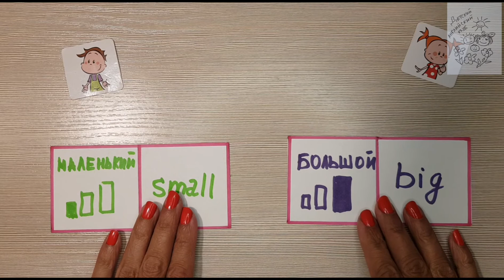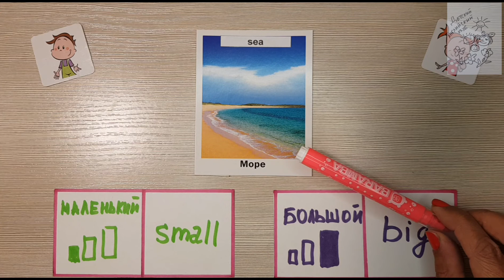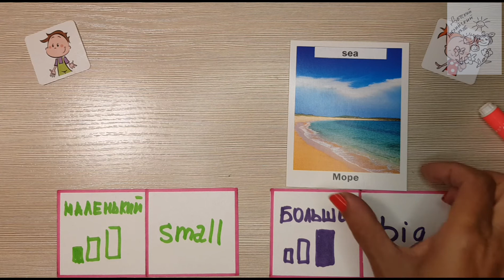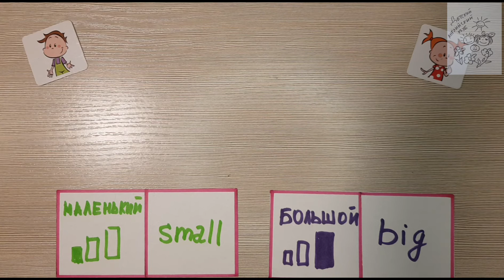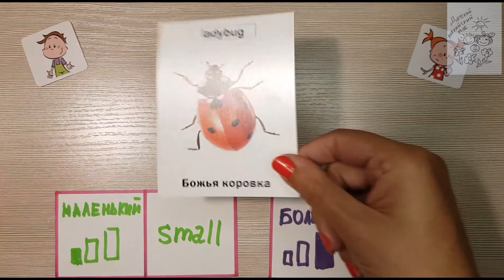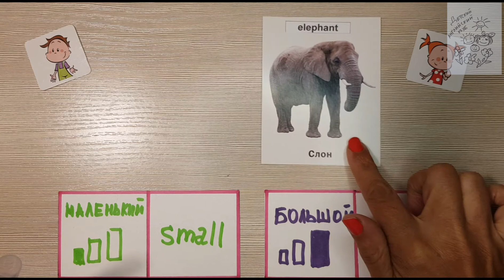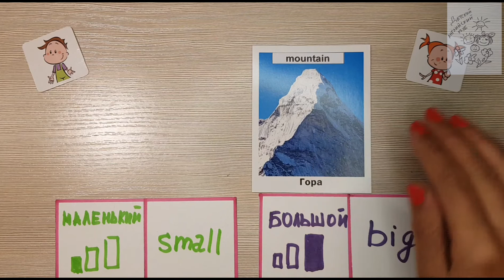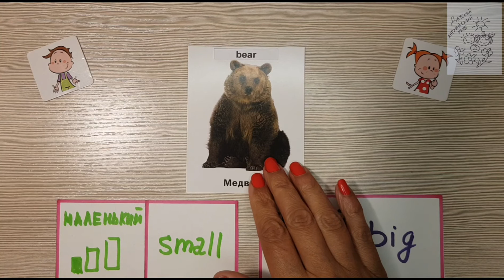Улыбка по-английски 100 Большое или Маленькое? Big or Small?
Игровой_английский_для_детей вместе с нашими любимыми героями Сьюзи и Ником 👦👧.
Сегодня мы со Сьюзи и Ником будем разбирать, что большое, а что маленькое.
Алгоритм игры:

Появляется карточка с Предметом.

Спрашиваем – Что это? – What is it?

Определяем какой Предмет – Большой (Big) или Маленький (Small).

Проговарием и запоминаем. Например: Слон – большой. – An Elephant is Big.

Переходим к следующей карточке.

Результат игры.
Маленький Предмет (Small):

Лягушка (Frog). A Frog is Small.

Кузнечик (Grasshopper). A Grasshopper is Small.

Божья коровка (Ladybug). A Ladybug is Small.

Пчела (Bee). A Bee is Small.

Стрекоза (Dragonfly). A Dragonfly is Small.

Большой Предмет (Big):

Гора (Mountain). A Mountain is Big.

Слон (Elephant). An Elephant is Big.

Облако (Cloud). A Cloud is Big.

Яблоня (Apple Tree). An Apple Tree is Big.

Море (Sea). The Sea is Big.

? – ребята, а Медведь (Bear) большой (Big) или Маленький (Small)? Нарисуйте Медведя. Спасибо.

Присоединяйтесь к нашим занятиям 👨‍🏫👩‍🏫 пока заочно, потом и очно 🤗🤩👨‍🏫👩‍🏫👨‍🎓👩‍🎓👨‍💻👩‍💻👨‍⚖👩‍⚖.